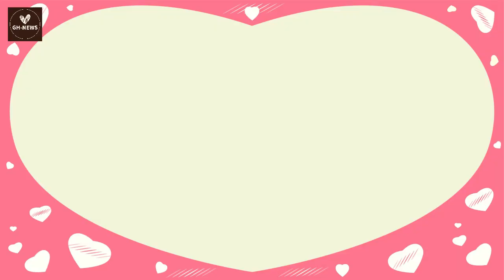井上真央と佐藤はプライベートでも一緒にいたいという「願望」があるようですが、佐藤はプライベートでも松本と仲良しなようです。真央の "私的恋愛 "は、話題の「100万回言えば」最終回よりもミステリアス？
私たちのチャンネルは、佐藤健と上白石萌音に関する最新ニュースで常に更新されています。

《動画の内容》
"I don't think there will be any movement during the broadcast of 'Dosuru Ieyasu' starring Matsumoto. NHK dislikes 'that kind of talk' by the performers. Even if there is a surprise, this year's Is it the end of the year? It seems that some fans of ``1 Million Times'' have a ``desire'' such as ``Mao Inoue and Takeru Sato are private''
佐藤健 井上真央 松山ケンイチ 安達奈緒子 久保田ひかる J-POPアーティスト#GH-NEWS

*フリー素材
背景動画：Pixaday(フリー動画）